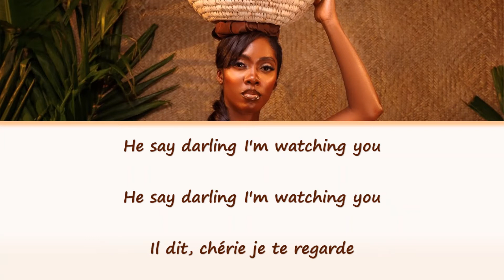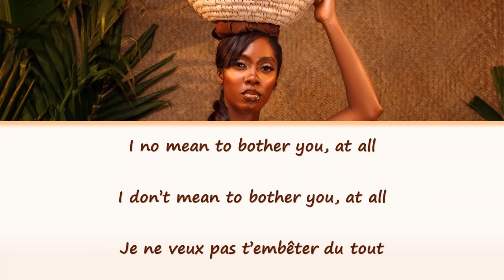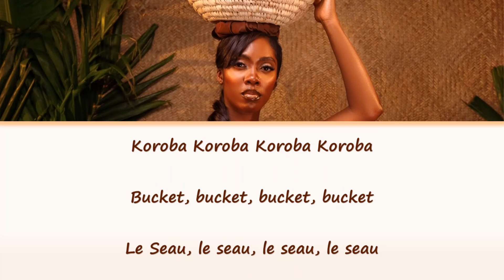Tiwa Savage - Koroba Lyrics/Paroles/English Translation/Traduction Française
"Koroba" is sung in pidgin English and Yoruba and has been translated fully to English
« Koroba» est chanté en anglais pidgin et en Yoruba et a été traduit entièrement en français

Credits:
✔Lyrics/Paroles: AZLyrics
✔Translation/Traduction: NaijaLyricsTranslation

Your contribution is an investment that enables me to keep my content recurring and uninterrupted. Your generous donation allows me the time and resources to create more videos for you. I also have some amazing benefits

Votre contribution est un investissement qui me permet de garder mon contenu récurrent et ininterrompu. Votre généreux don me donne le temps et les ressources pour créer plus de vidéos pour vous. J'ai également des avantages incroyables